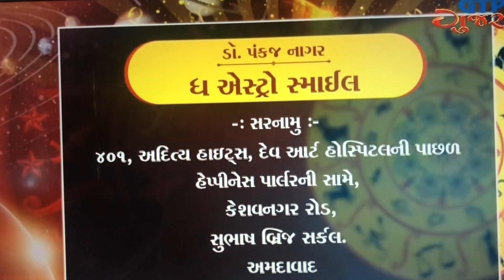The effects of Mangal+Guru combination by Dr.Panckaj nagar